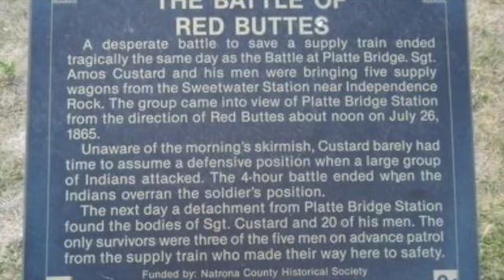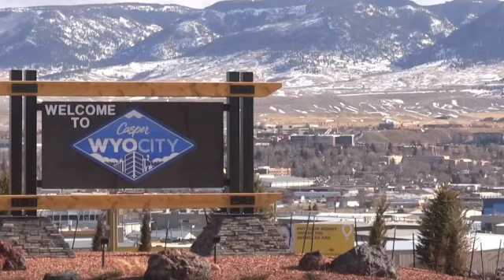Battle of the Platte Bridge Station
In July 1865, a 20 year old cavalry officer lead his detachment to relieve an army supply train.  His force was ambushed and he was killed.  Thus, the city of Casper, Wyoming had its name.